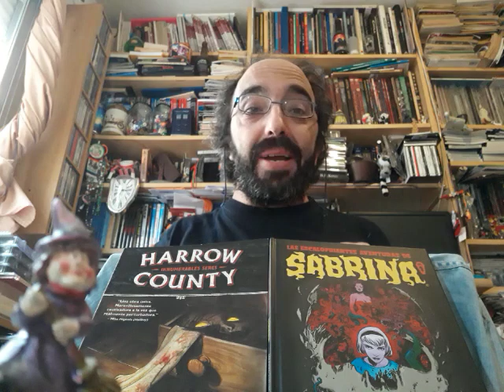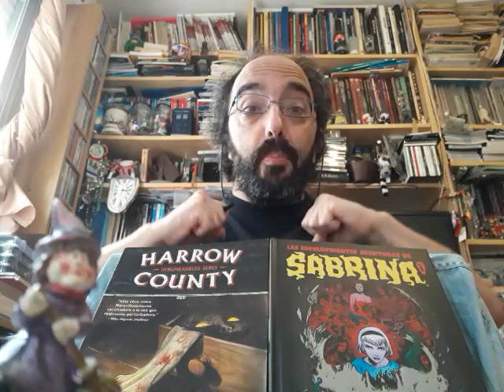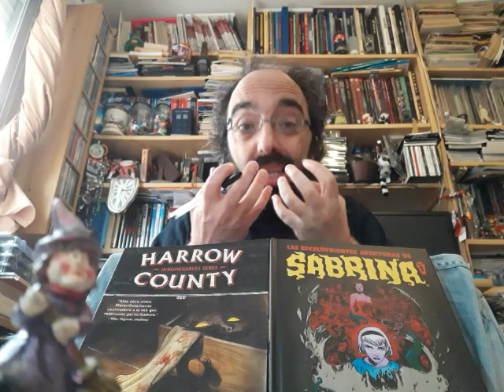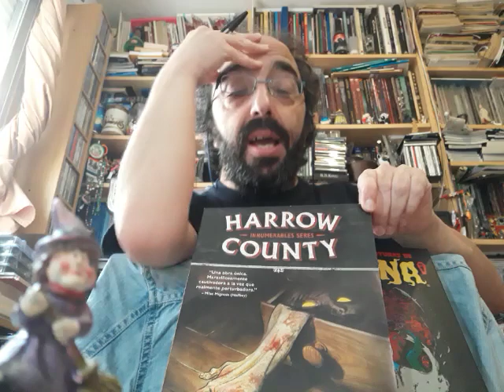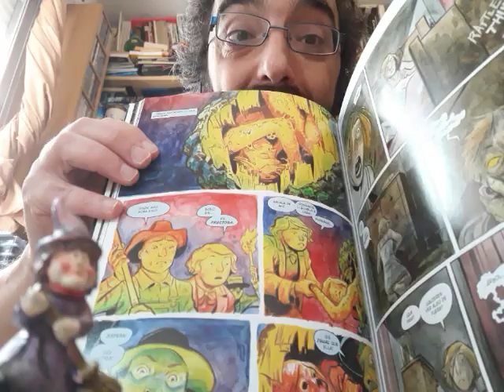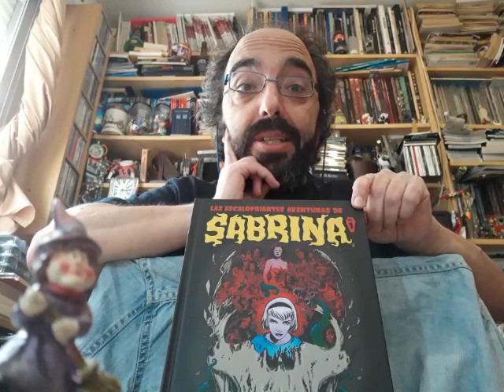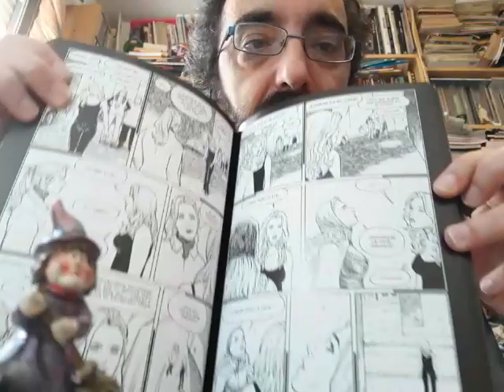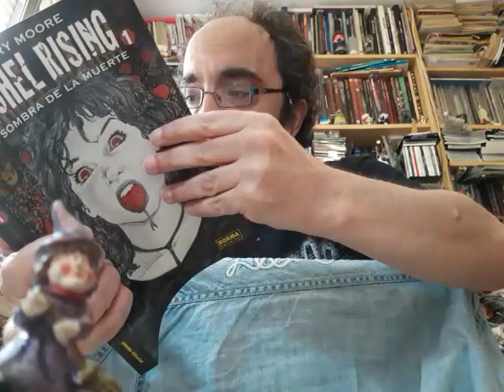Rolario de desescalada: Cómics recientes sobre brujas y una semilla rolera de regalo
Os traemos unos cómics sobre brujas, os recomendamos un par de libros y os traemos una semmillita rolera. ¡Y todo en 15 minutos!